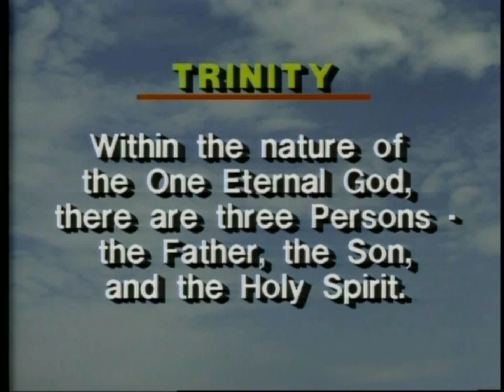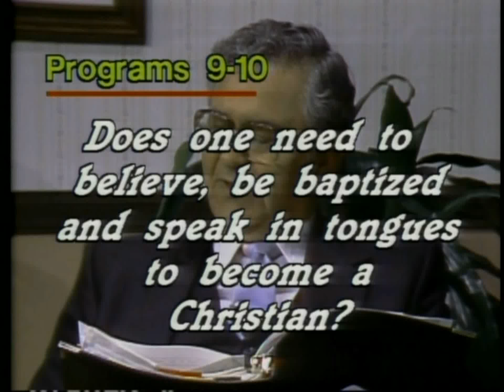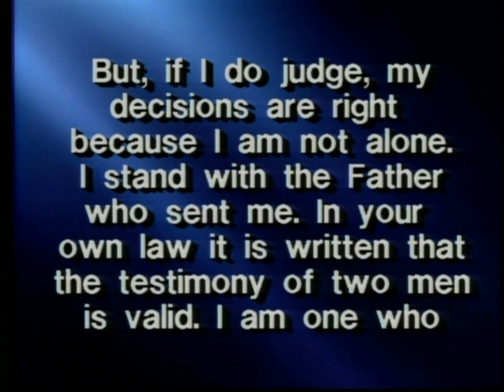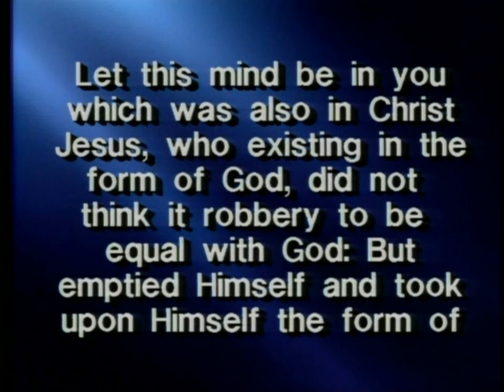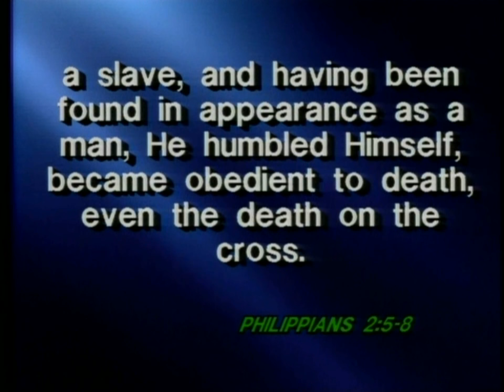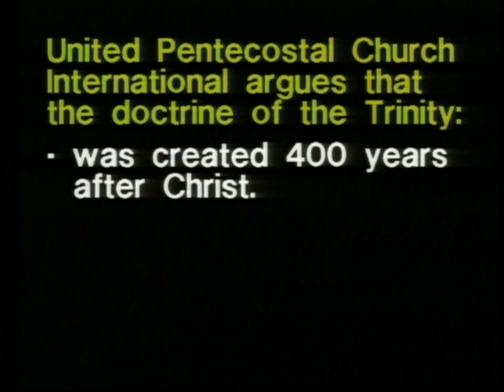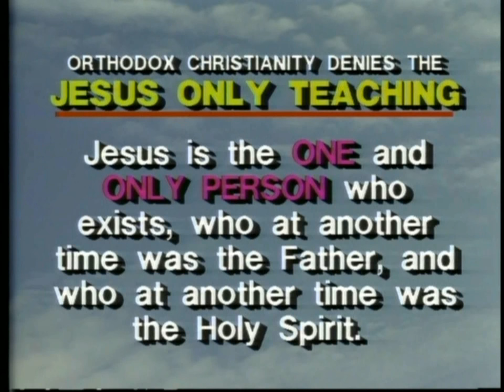Old Godhead Debate 1985 One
Nathaniel Urshan,  Robert Sabin VS Walter Martin , Calvin Beisner Godhead Debate 1